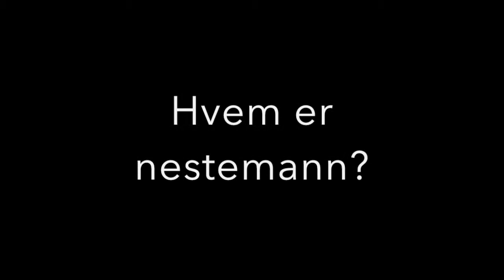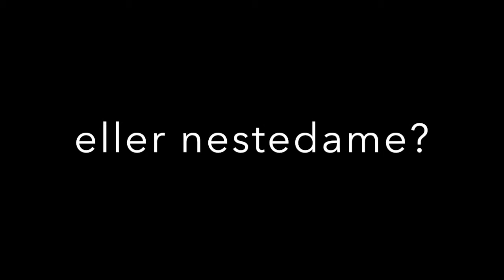Loftet wakeup Nr 2: Marius Vika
Marius Vika fikk en brå start på hverdagen.